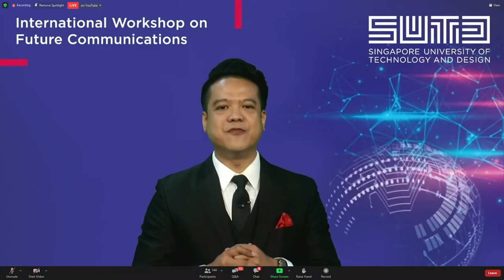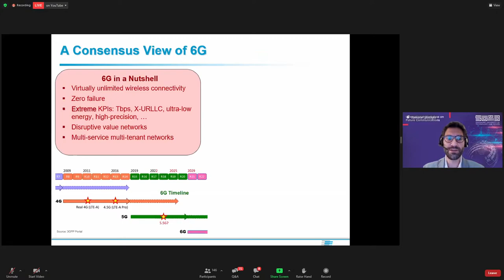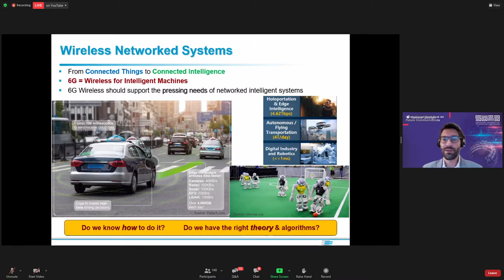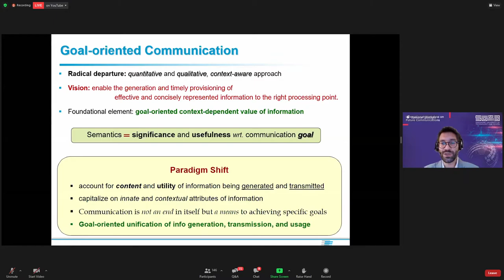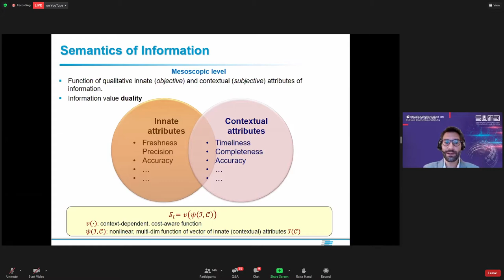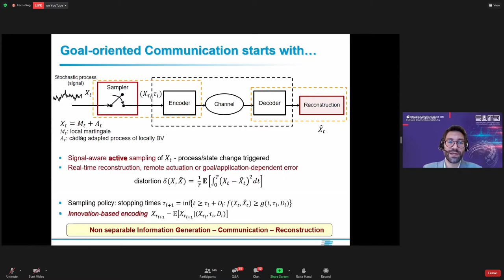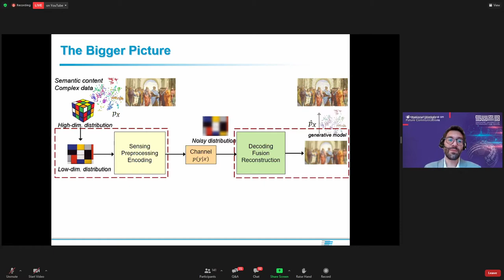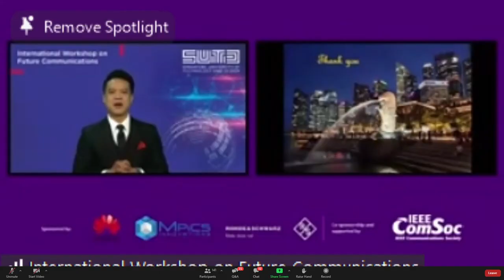Rethinking Communication Theory for Wireless Networked Systems | Professor Marios Kountouris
IWFC 2021 - Rethinking Communication Theory for Wireless Networked Systems
by Professor Marios Kountouris
Communication Systems Department, EURECOM

The inaugural International Workshop on Future Communications (IWFC) was held on 23 and 24 June 2021. We hosted a total of 10 esteemed keynote speakers and experts in the industry. Together, we explored the technological changes, future challenges and considerations for future communications.